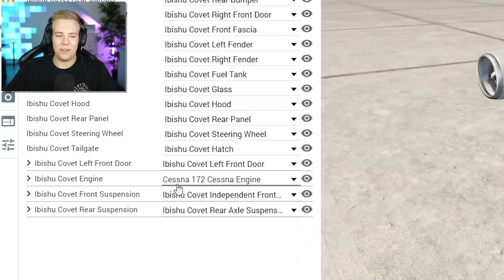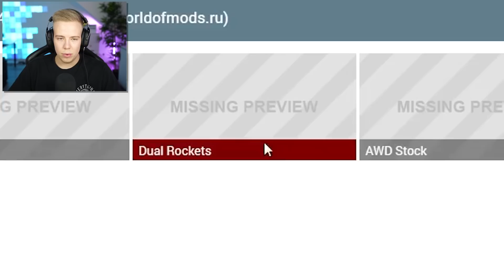1000 KETTEN vs LAMBORGHINI !? (BeamNG Mods)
Heute fahren wir mal mit einem Lamborghini in 1000 Ketten! Viel Spaß bei dem neuen Crash Test Simulator aka BeamNG Video!

( Schaut bei ihm vorbei, dort gibt es die heftigsten BEAMNG Videos! )

(wir suchen immer Leute!)